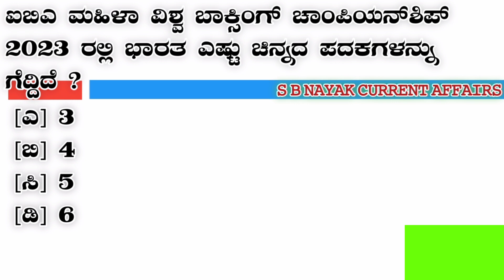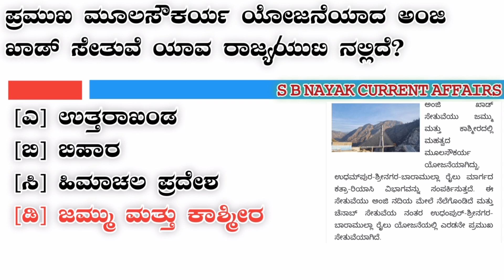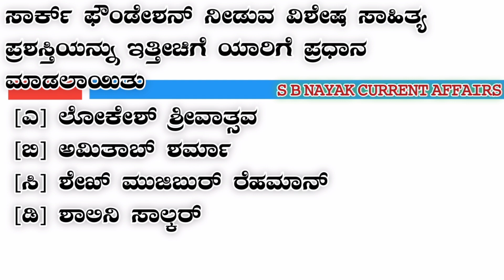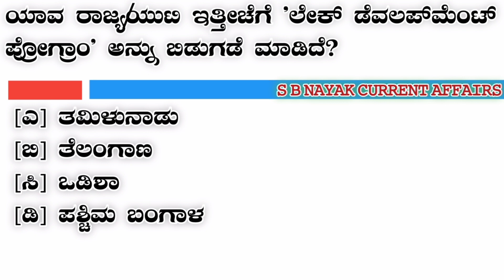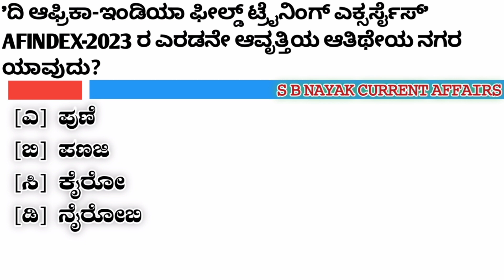1 April 2023 current affairs in Kannada || SB_NAYAK ಏಪ್ರಿಲ್ 1 2023 ಪ್ರಚಲಿತ ವಿದ್ಯಮಾನಗಳು